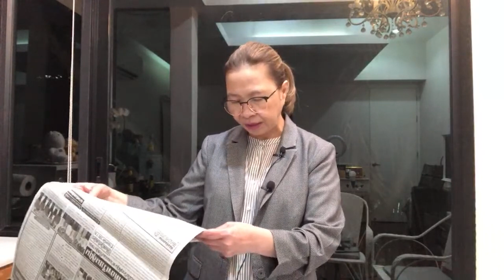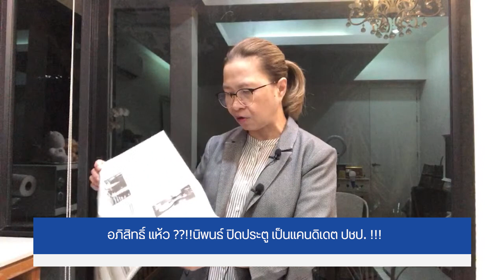อภิสิทธิ์ แห้ว ??!!นิพนธ์ ปิดประตู เป็นแคนดิเดต ปชป. !!